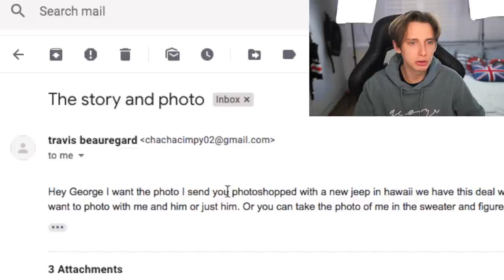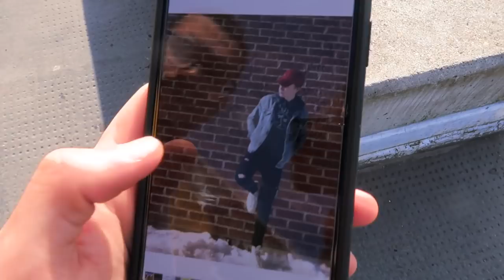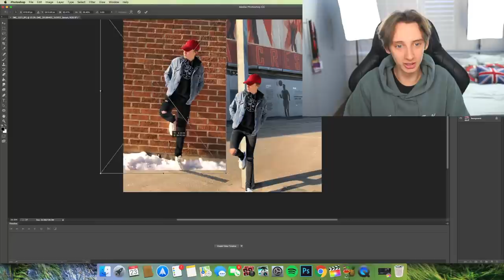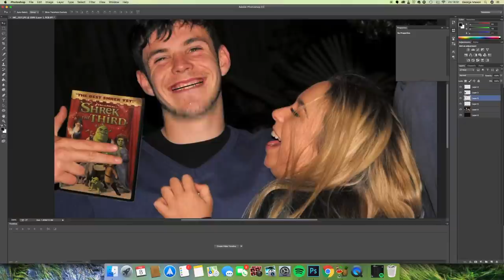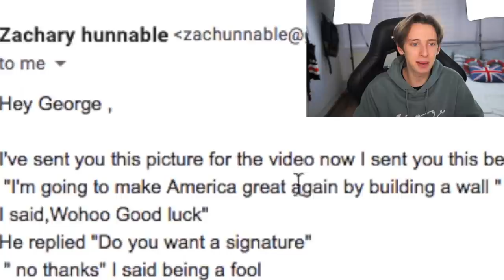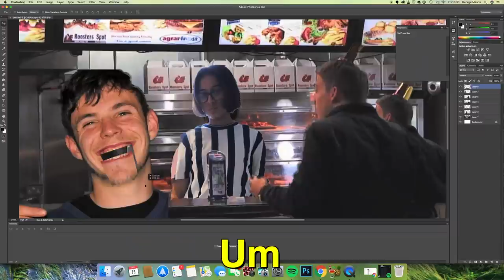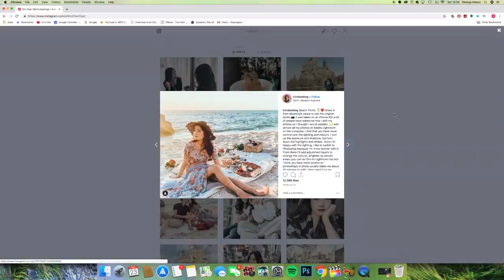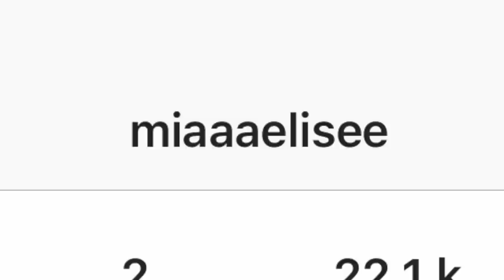I FAKED my FANS HOLIDAY photos!! *PHOTOSHOPPING my FANS INSTAGRAM*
I FAKED my subscribers HOLIDAY photos!! and they had NO IDEA and this is what happened!! I photoshopped my fans instagram photos so they could fake their WEEK holidays and PRANK their friends by LYING about where they actually are!! this was... interesting ... Photoshopping all my fans INSTAGRAM photos for 1 WEEK